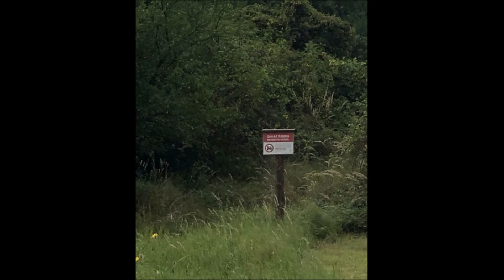Reportáž z první lokality Smluvní péče - stráň Na Vinicích 18.9.2021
S lokalitou se seznamovali skauti z 84. skautského oddílu Kolín, s managementem započali dobrovolníci Miloš Bolek, Samuel Titěra a Helenka Řeřábková, které děkuji zároveň za velkou pomoc při vzniku a řízení celé iniciativy
text: Bohuslav Boš